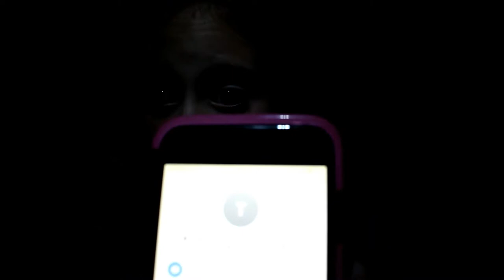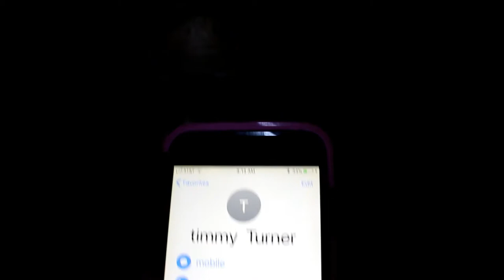CALLING FAIRLY ODD PARENTS TIMMY TURNER AT 3AM | I Called Timmy Turner and it was creepy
CALLING FAIRLY ODD PARENTS TIMMY TURNER AT 3AM -
 I Called Timmy Turner and it was creepy.  ↓↓↓★OPEN FOR MORE★↓↓↓

This call got creepy, let me know what you think happened during this call ?

ALL /ANY GIVEAWAY'S ARE OPEN TO USA MAILING ADDRESSES  ONLY UNLESS OTHERWISE SPECIFIED IN THE COMMENT SECTION OF A SPECIFIC GIVEAWAY VIDEO